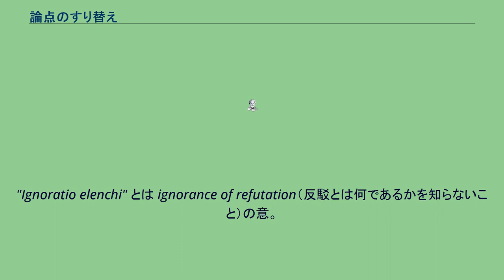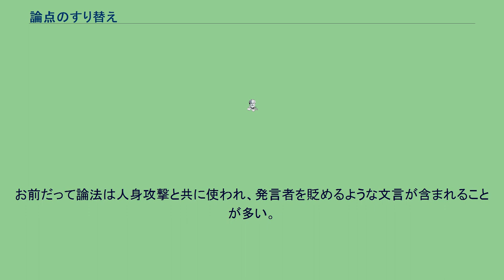論点のすり替え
論点のすり替え（ろんてんのすりかえ、英: Ignoratio elenchi）は、非形式的誤謬の一種であり、それ自体は妥当な論証だが、本来の問題への答えにはなっていない論証を指す。
"Ignoratio elenchi" とは ignorance of refutation（反駁とは何であるかを知らないこと）の意。
"elenchi" はギリシア語の έλεγχος に由来し、反駁の主張・論証を意味する。
論点相違の虚偽（ろんてんそういのきょぎ）、論点無視の虚偽（ろんてんむしのきょぎ）ともいう（広辞苑）。
アリストテレスは、論点のすり替えは相手の主張に反駁する際に犯してしまう間違いであると考えていた。
そのため彼は、その当人が反駁とはどういうものかについて無知なのだとした。
アリストテレスにとって、論点のすり替えは論理を知らないことに等しい。
実際、アリストテレスは全ての論理的誤謬は論点のすり替えに還元されるとまで言っている。
論点のすり替えに似たものとして燻製ニシンの虚偽（Red herring）がある。
これは意図的に論点をすり替えたり、故意に議論を発散させる行為を指した批判的な用語である。
この奇妙な用語について、猟犬の訓練に燻製ニシンを使い、猟犬が燻製ニシンの臭いに惑わされないようにしたことに由来すると説明されるのだが、語源学者のマイケル・キニオンによれば1800年代の週刊新聞ジャーナリスト、ウィリアム・コベットがこの比喩をもちいたことに由来するものらしく、また実際の猟犬の訓練ではそのようなトレーニングが行われるようなことはないようである。
お前だって論法（Tu quoque）も意図的な議論の発散を狙ったものと言える。
これは、相手の主張やアドバイスについて、発言者自身もそれができていないことを指摘するものである。
お前だって論法は人身攻撃と共に使われ、発言者を貶めるような文言が含まれることが多い。